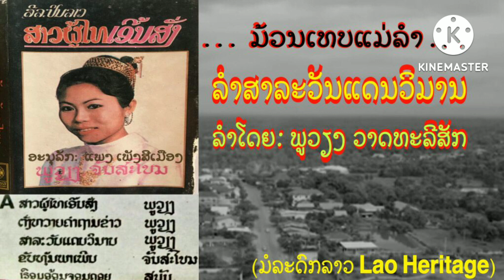ລຳສາລະວັນ ແດນວິມານ ລຳໂດຍ: ພູວຽງ ວາດທະລີສັກ ลำสาละวัน - ลำโดย: พูเวียง วาดทะลีสัก Lamsalavanh Lamlao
ລຳສາລະວັນ ລຳເກົ່າ ປີ1987
ລຳໂດຍ: ພູວຽງ ວາດທະລີສັກ ຊຸດ1
(ລຳຊຸດນີ້ອັດຢູ່ໄທ) ສຽງຈະເກົ່າເກີນໄປ ແຕ່ກະພໍຟັງໄດ້ເນາະ..
ຟ້ອນສາລະວັນ Lamlao

ພາບ-ສຽງບົດເພງນີ້ຈັດທຳຂື້ນ ພາຍໃຕ້ໂຄງການອະນຸລັກເພງຂັບລຳລາວ,ເສບດົນຕຣີພື້ນເມືອງ,ລາຍແຄນ,ພິນ,ຊໍ..ທີ່ເປັນມໍລະດົກຂອງລາວເຮົາ. ຫາກພົບເຫັນຮູບແບບພາບ - ສຽງນີ້ໃນ YouTube ຊ່ອງອື່ນນອກຈາກນີ້ຖືວ່າເປັນການລະເມີດສິດທີ່ຜິດຕໍ່ລະບຽບກົດໝາຍ !